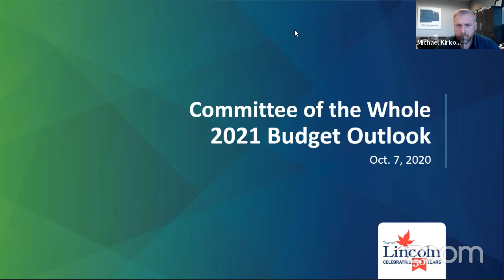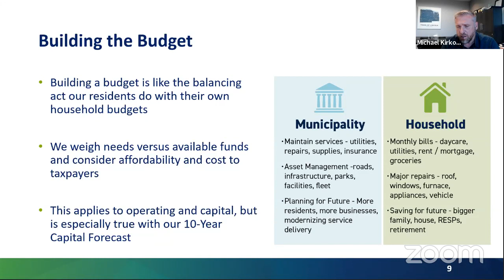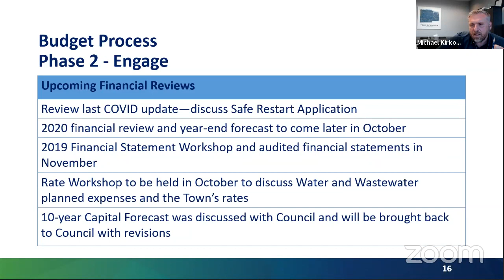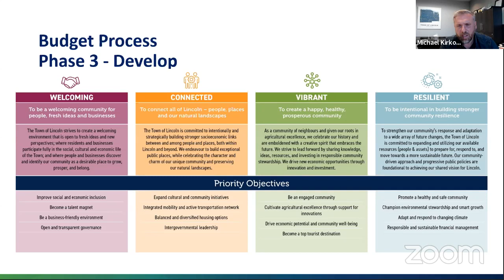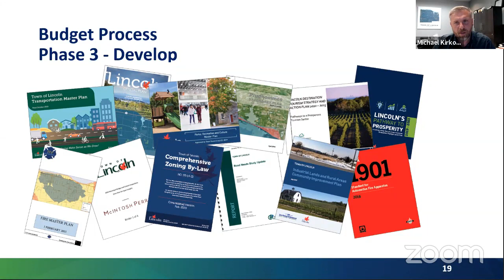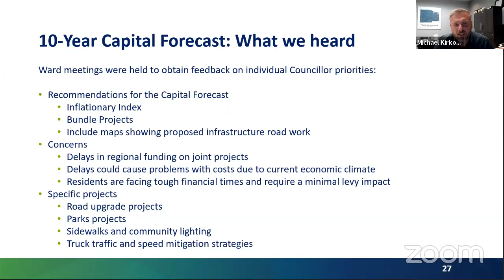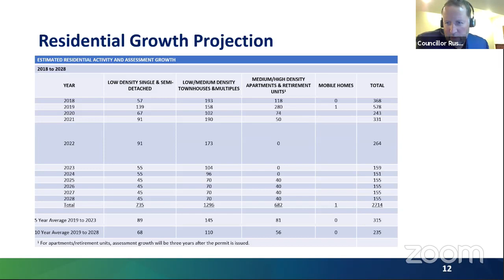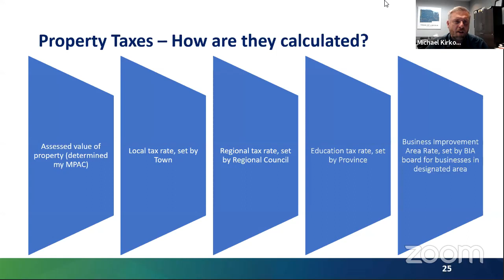Committee of the Whole Budget Meeting - October 7, 2020